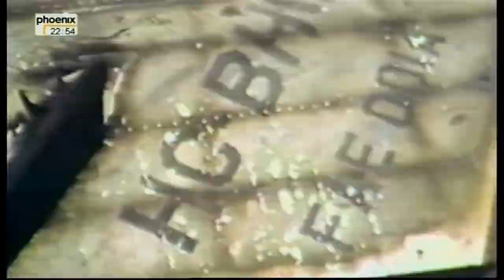Im Dienst der Wirtschaftsmafia-ein Geheimagent packt aus 2/6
IM DIENST DER WIRTSCHAFTSMAFIA -- EIN GEHEIMAGENT PACKT AUS (Originaltitel: "Apology of an Economic Hit Man") Ein Insider-Bericht über den Ausbau der Wirtschaft auf Kosten der Dritten Welt: John Perkins war ein "Economic Hit Man", ein Wirtschaftskiller.
Überteuerte Projekte für Entwicklungsländer: Perkins Aufgabe war es, Entwicklungsländer zu besuchen und den Machthabern überdimensionierte, überteuerte Großprojekte zu verkaufen, die sie in wirtschaftliche Abhängigkeit von den USA brachten.

Zwölf Jahre lang hat Perkins seine Seele verkauft -- bis er ausstieg. Weitere zwei Jahrzehnte später hatte er den Mut, auszupacken.